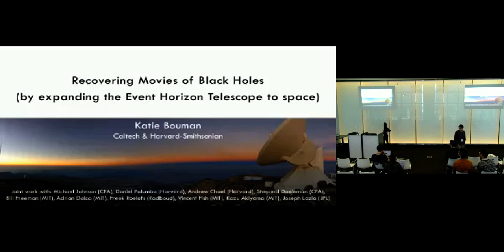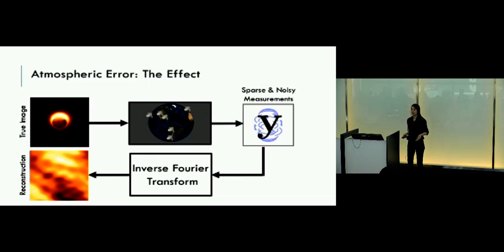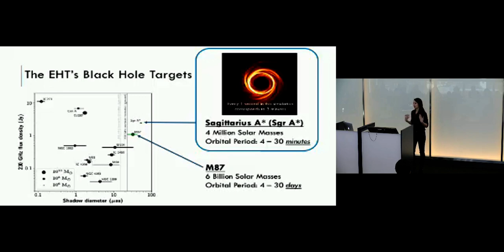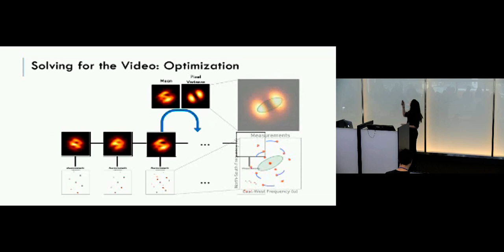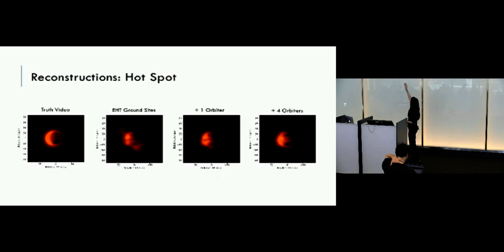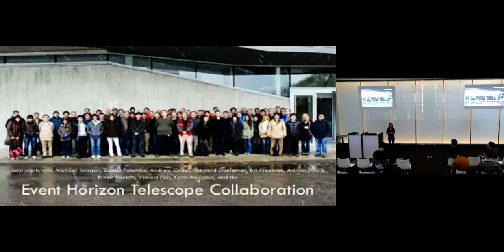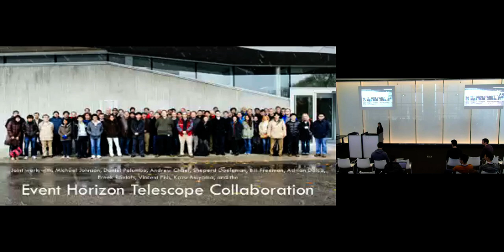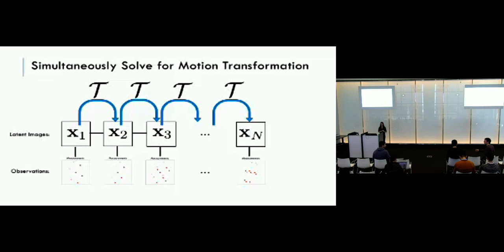Recovering Movies of Black Holes by Expanding the Event Horizon Telescope to Space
Katie Bouman, Harvard-Smithsonian Center for Astrophysics, gives the talk "Recovering Movies of Black Holes by Expanding the Event Horizon Telescope to Space" during ICERM's March 2019 workshop "Computational Imaging"